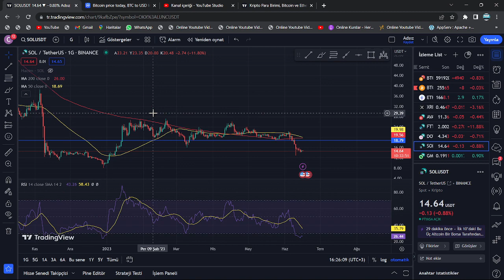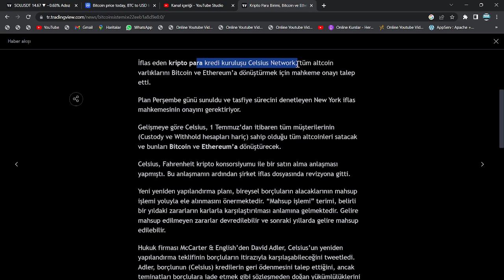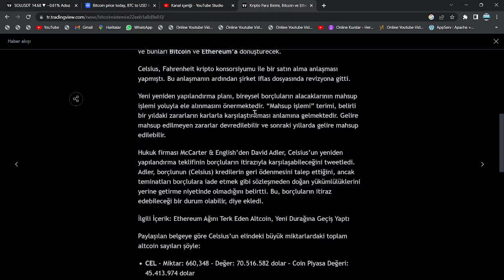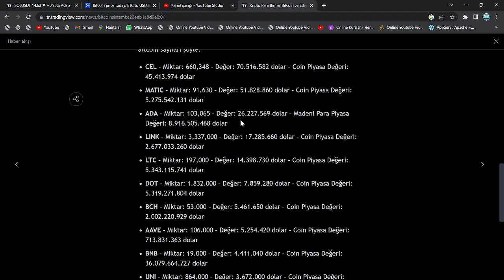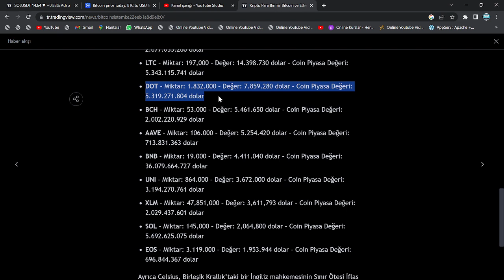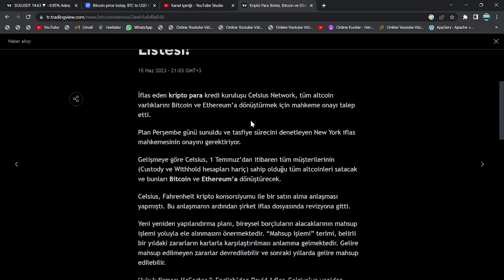TARİH, 1 TEMMUZ: PİYASADA KORKU!🚨DEV BORSA; SOL, ADA, MATİC VE 10 ALTCOİN'DE DEVASA SATIŞ YAPACAK!!🚨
Bu videomuzda kripto borsasının en popüler coinlerinden olan matıc alt coinini(polygon projesi) inceledik. Matic'in kısa, orta uzun vade hedeflerinden; destek-direnç noktalarından ve alım-satım seviyelerinden konuştuk. Oldukça güvenilir olan etheryum tabanlı matic projesi yatırımcılarını sevindirecek gibi gözüküyor. Son gelişmelerle birlikte polygon yetkilileri 22 nisan'da eşi benzeri görülmemiş bir duyuru yapacaklarını duyurdular. 23 Nisan ile birlikte Polygon yetkilileri amerika san francisco'lu dev şirket Stripe ile ortaklık yaptıklarını ve 100 milyon dolarlık bir bütçenin matic'e ayrıldığını belirttiler. Gözler Matic'de. Son gelişmelerle birlikte yetkililer 650.000 adet matic coin'in yakıldığını duyurdu. Bu videoda yatırım tavsiyesi verilmemiştir.